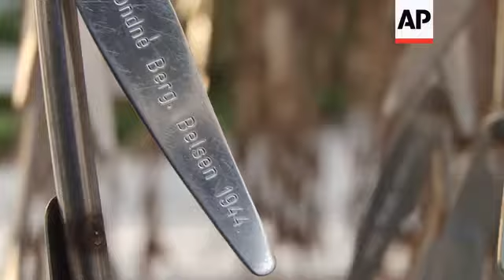German leader visits Jewish community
(2 Feb 2015) German Chancellor Angela Merkel met with members of the Jewish community in Budapest on Monday, during her one-day visit to Hungary.
In the garden of the capital's Dohany Street Synagogue, she laid a stone at the Tree of Life memorial, as is custom in Jewish tradition. T
Andras Heisler, head of the Federation of Hungarian Jewish Communities, said Merkel's visit was an important event.
"It shows clearly that the German government is interested in the cause of the European Jews," he said.
But he said that many Jews were concerned about the rise of anti-Semitism in the country, following the recent attacks in France in which 17 people were killed by militants claiming allegiance to al-Qaida and the Islamic State extremist groups.
"We feel that verbal anti-Semitism is on the rise in Hungary, just like elsewhere in Europe. We are worried about the fact that a racist party has seats in Parliament," Heisler said.
Hungary's far-right Jobbik party, an anti-Semitic and anti-Roma party became the second-largest opposition force in parliament in elections last year.